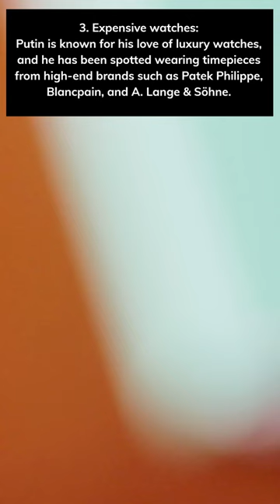5 Facts About President Vladimir Putin You Never Heard of.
The Russian president and former KGB office is always in the news. I'm sure you have heard a lot about him, but here are five facts about the man that you may have not heard of.